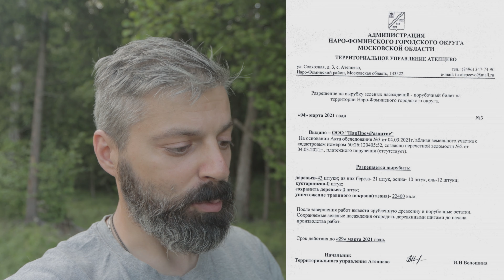Нарпромразвитие Котово – земля для чьей жизни?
Чем занимается Нарпромразвитие оно же МПО "Котово" рядом с городом Наро-Фоминск? Продает и сдает в аренду производственные площадки, а называется все это красиво – комплексное освоение территории «Земля для Жизни».

Но просто продавать участки ранее отведенные для сельхоз нужд неинтересно, нужно больше места, поэтому Нарпромразвитие может вырубить огромный кусок леса указав в порубочном билете, что вырубили всего 40 деревьев или засыпать пруд на поле который является единственным местом для купания в жару у нескольких дачь или на худой конец продавать участки рядом с очистными сооружениями которые растекаются на сотни метров вокруг сея зловоние и отраву всему вокруг.